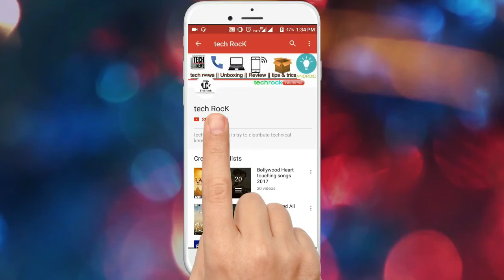moto e4 Official Unboxing Video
Motorola Moto E4 Plus smartphone was launched in June 2017. The phone comes with a 5.50-inch touchscreen display with a resolution of 720 pixels by 1280 pixels at a PPI of 267 pixels per inch. Motorola Moto E4 Plus price in India starts from Rs. 9,999.

The Motorola Moto E4 Plus is powered by 1.3GHz quad-core MediaTek MTK6737M processor and it comes with 3GB of RAM. The phone packs 32GB of internal storage that can be expanded up to 128GB via a microSD card. As far as the cameras are concerned, the Motorola Moto E4 Plus packs a 13-megapixel primary camera on the rear and a 5-megapixel front shooter for selfies.

The Motorola Moto E4 Plus runs Android 7.1.1 and is powered by a 5000mAh non removable battery. It measures 155.00 x 77.50 x 9.55 (height x width x thickness) and weigh 181.00 grams.

The Motorola Moto E4 Plus is a dual SIM (GSM and GSM) smartphone that accepts Nano-SIM and Nano-SIM. Connectivity options include Wi-Fi, GPS, Bluetooth, Headphones, 3G and 4G (with support for Band 40 used by some LTE networks in India). Sensors on the phone include Compass Magnetometer, Proximity sensor, Accelerometer and Ambient light sensor.